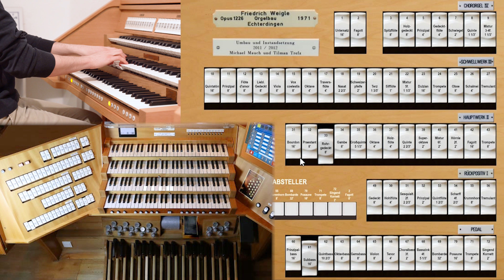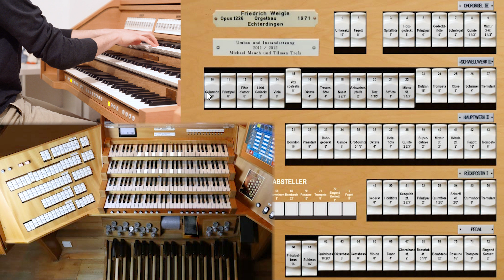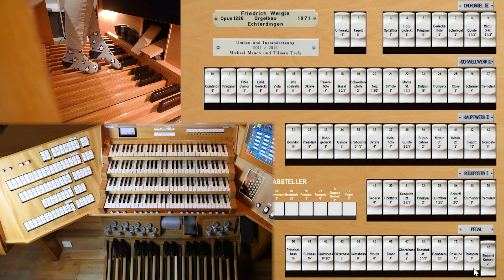The BEST Hauptwerk-Sampleset for LESS than $280?! - 4 Manual Weigle Organ (IV/59) Demo - Paul Fey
This Sampleset of the Weigle Organ is one of the least expensive Samplesets for the Hauptwerk Software. It packs 4 Manuals (3 Main organ, 1 Choir Organ), has 59 stops and is less than $280 in price. Let's find out what this one sounds like!

Find more information about Kisselbach here:
@Kisselbach Kirchenorgeln

Timestamps:

► 2. Manual: Hauptwerk - 00:00
Flutes and Principals - 01:30
Reeds Hauptwerk - 05:32
Crescendo 2. Manual - 06:20
Tutti Hauptwerk - 06:56

► 1. Manual: Rückpositiv - 07:34
Reeds 1. Manual - 09:02
Crescendo 1. Manual - 09:25
Tutti Rückpositiv - 09:36

Tremulant - 09:51
Reeds Tremulant - 10:54

► 3. Manual: Schwellwerk - 11:37
Reeds 3. Manual - 16:29
Tremulant - 17:33
Reeds Tremulant - 21:03

Crescendo Schwellwerk - 21:59
Tutti Schwellwerk - 22:42

► 4. Manual: Chororgel - 23:11
Crescendo 4. Manual - 24:54
Tutti Chororgel - 25:12

Nachtigall - 25:53
Zimbelstern - 25:58

► Pedal - 26:11
Crescendo - 28:40

► Tutti / Full Organ - 29:08

If you would like to support me financing this channel and my other expenses please consider donating via Paypal. Thank you!!